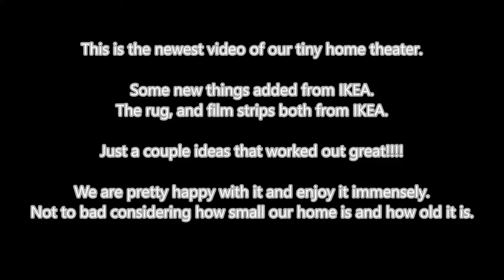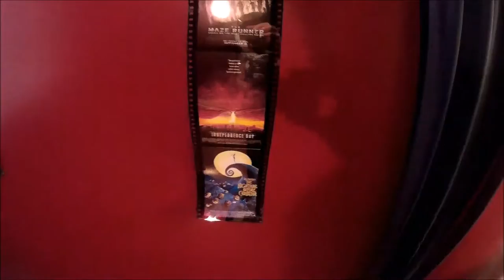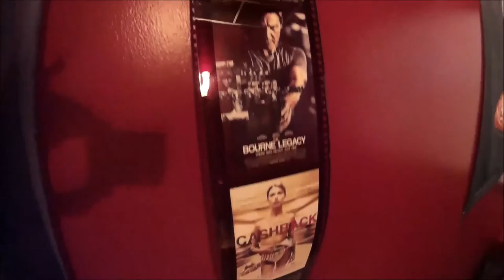Home Theater 3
The third video of our tiny home theater.  Not a lot has changed but have added a few things.  I get questions on items in our theater so here are some links of the most asked about.

The Mini Poster Filmstrip Frames I got them at IKEA but can be found at Michaels

The "This Theater Features Signs"  I got the frame at Target

The pictures for the frame I printed and got them from Tin Studio but they are not longer active.  Not sure where you would get the logos anymore.